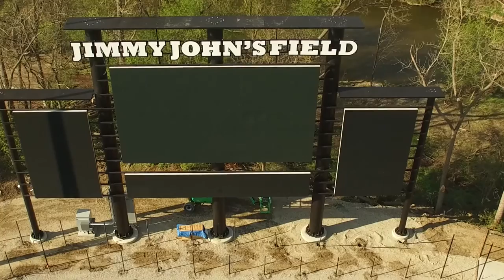Jimmy Johns Field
With less than a month before 1st pitch, Jimmy Johns Field is coming along nicely.
For updates and news about the upcoming Documentary "If You Build It, They Will Come...Bringing Pro Baseball To Utica"